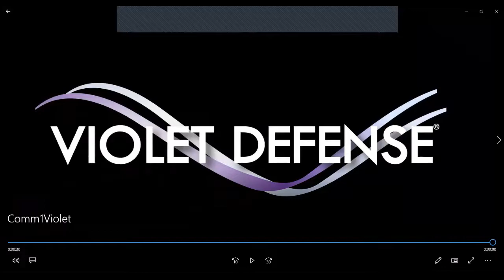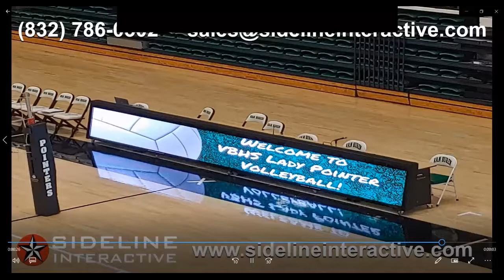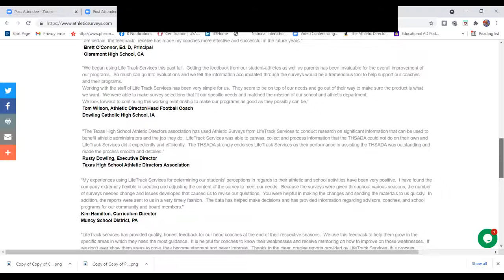Mentoring Minute #3 with Dan Comeau, CMAA on The Educational AD Podcast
Today we continue with episode #3 of Dan Comeau's MENTORING MINUTE on the Educational AD Podcast!  Dan is a CMAA and he's also the FIAAA's Director of Mentoring.  Dan shares Mentoring Tips for AD's and Coaches every week on The Educational AD Podcast!